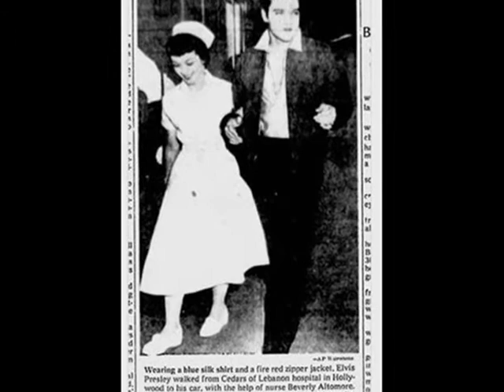Elvis Presley Only Believe